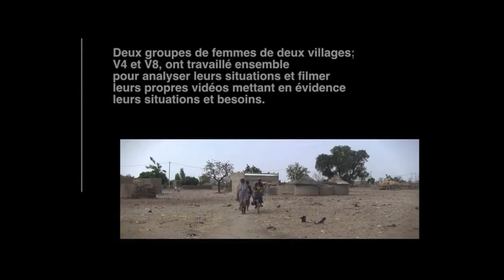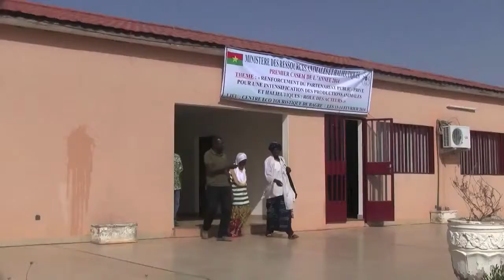Soulevons le brouillard / Lifting the fog (fr/eng subs)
FRANCAIS (English below) Nous avons réalisé ce film, nous, les femmes du barrage de Bagr: Ici les femmes du village « V4 » expliquent les principaux obstacles auxquels nous sommes confrontés dans notre agriculture. Ils essaient de trouver des réponses à des questions importantes qui touchent nos vies en interviewant un personnage clé de la société publique / privée qui gère le barrage ; Bagrepole. Ce film et trois autres ont été réalisés dans le cadre d'un projet de vidéo participative des femmes par InsightShare.

Les films ont été projetés dans les villages et lors d'une réunion multilatérale entre agriculteurs et Bagrepole -société semi-publique en charge du barrage;  Bagrepole a depuis demandé le retrait de ces films,  Nous, réalisatrices de ces films ainsi que nos gens, souhaitons au contraire que ces films soient projetés aux quatre coins du monde!  Alors , s'il vous plaît! aidez-nous à les faire connaître et les diffuser!

ENGLISH: This ﬁlm was made by us, the rarely heard women of Bagré dam in Burkina Faso. Women from 'V4' village explain the key constraints we face. They try to find out some answers to important questions affecting our lives by interviewing a key figure from the public/private company who run the dam; Bagrepole. The ﬁlm was made, along with 3 others, as part of a women's participatory video project by InsightShare.

The ﬁlms were screened in the villages and at a multi-stakeholder meeting attended by local farmers and Bagrepole. Bagrepole have since requested that these films should not be shared publicly. We who made these films and our villages do not agree - we want them shown to the four corners of the world. So help us share them!